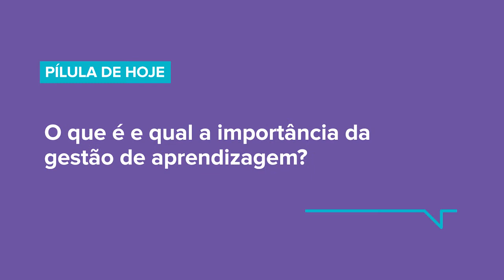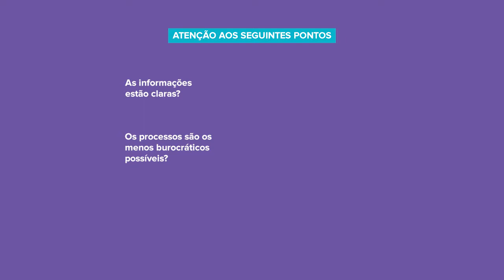GESTÃO DE APRENDIZAGEM: o que é e qual a importância?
Quais os benefícios e como implementar a gestão de aprendizagem? Tire suas dúvidas neste vídeo!
0:26 O que é e qual é a importância da gestão de aprendizagem?
01:10 Como implementar a gestão de aprendizagem na IES?
Com certeza, você já ouviu falar sobre gestão de aprendizagem. Agora, qual a sua importância e como ela funciona? Se você já sabe sobre o assunto e quer saber um pouquinho mais, ou se você também não sabe e quer aprender, neste vídeo nós iremos tratar sobre esse assunto.

Olá! Meu nome é Luís Felipe Ogawa, sou Analista de conteúdo da Saraiva Educação. Vamos lá?

A gestão de aprendizagem tem como foco principal melhorar e garantir os processos de aprendizagem dos alunos. Para isso, não levamos em consideração apenas questões acadêmicas e pedagógicas, mas toda a estrutura educacional da instituição de educação superior (IES), portanto, também, questões administrativas, financeiras, entre outras.

Portanto, quando a gente considera a pergunta “qual a importância da gestão de aprendizagem?”, a gente vai ter um reflexo em todas essas instâncias das IES, parte financeira, acadêmica, aprendizagem dos alunos... e no fim, consequentemente, a qualidade de sua IES.

Surge, então, a pergunta: como implementar a gestão de aprendizagem na IES?

Bom, como já conversamos, o foco principal é nos processos de aprendizagem dos alunos. Para isso, cada um dos colaboradores das mais diversas áreas da estrututura educacional devem se atentar a esses pontos:

- As informações estão claras?
- Os processos são os menos burocráticos possíveis?
- Todos têm conhecimentos dos sistemas e plataformas adotados?
- As metodologias ágeis vão ser implementadas nos times?
- A comunicação entre os colaboradores está funcionando?
- Quais são os problemas internos de cada um dos times?

Tudo isso precisa ser resolvido.

Visando a parte pedagógica, introduzir metodologias ativas é um ponto fundamental da gestão de aprendizagem. Nós já passamos da época em que utilizávamos o método tradicional de ensino: o professor sendo o transmissor do conhecimento e os alunos passivamente recebendo esse conhecimento.

Mas para introduzir essas metodologias ativas não basta simplesmente inseri-las no Projeto Pedagógico do Curso. Os professores precisam ter preparo e experiência para isso. Além disso, os professores estão preparados para resolver ou mediar conflitos com seus estudantes? É claro, não só entre professor e estudante, mas entre os próprios alunos, o que é normal de acontecer.

Você percebe que são diversos os pontos aqui trazidos. Para a gente conseguir melhorar os processos de aprendizagem, precisamos, primeiramente, arrumar a casa, e depois esperar o reflexo nos estudantes.

No entanto, cada um dos passos deve ser pensado cuidadosamente e discutido entre todos os colaboradores para se chegar a um consenso. Não pretendemos, aqui, deduzir que os professores devem aceitar passivamente essas mudanças ou ordens na implementação de novas estruturas, plataformas. A gente quer passar, aqui, que todos devem ser incluídos e envolvidos nesse processo. Portanto, os alunos terão uma melhora na qualidade de ensino em sua IES. Assim, a gente terá, consequentemente, uma melhora na avaliação da IES.

Espero que tenha ficado claro qual a importância da gestão de aprendizagem, como implementar e que todos possam usufruir do melhor que uma boa gestão pode trazer. Muito obrigado!
➡ Acesse conteúdos sobre gestão de IES, Educação a Distância, inovação no ensino superior e muito mais no blog da Saraiva Educação